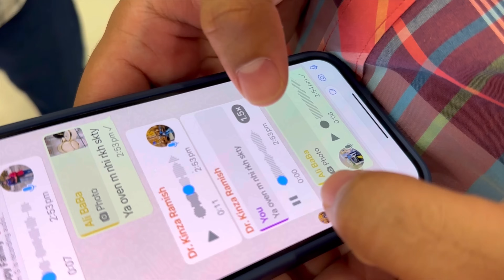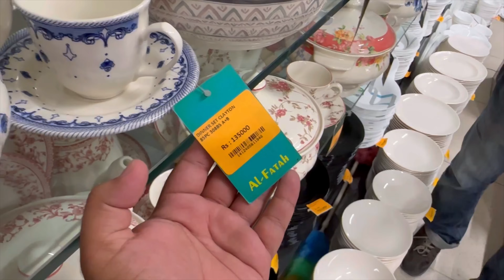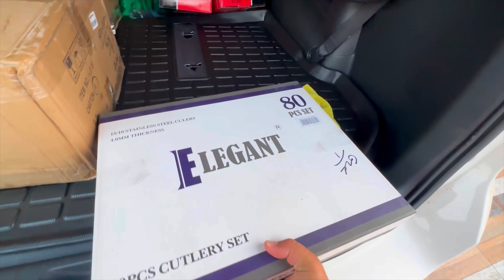BaBa ne Guests Kay Liye Preparations Krli! 😲😍 | EXPENSIVE CROCKERY | BaBa Food RRC | Ramish Ch Vlogs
hit like.
lots of  ❤️
Mini Tripod